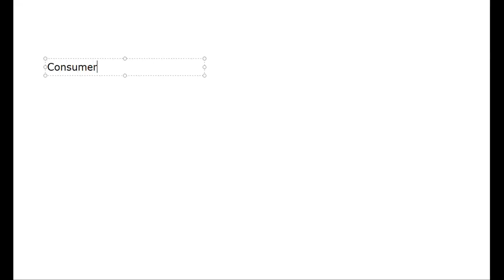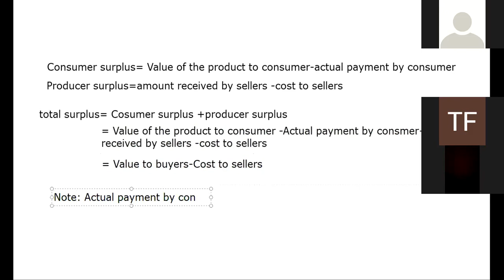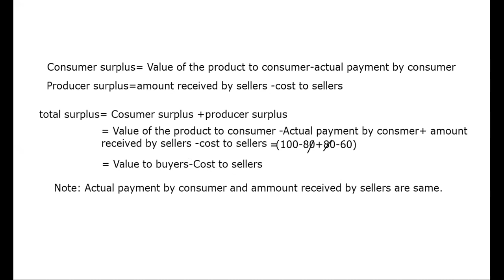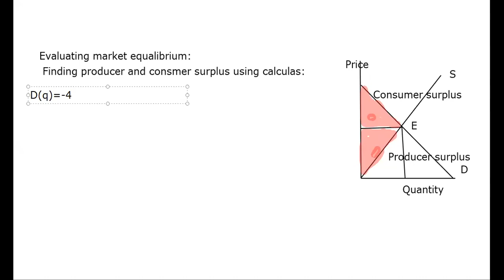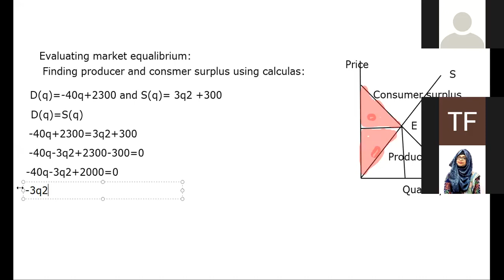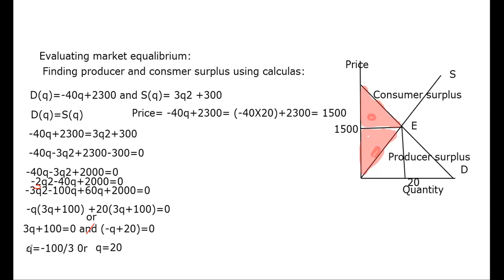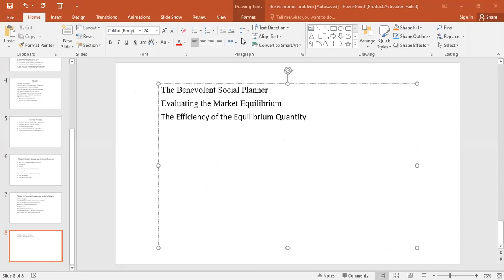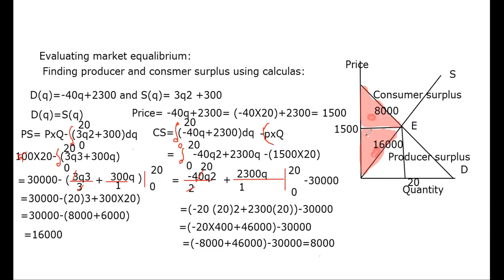Evaluating the Market Equilibrium and surplus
The Benevolent Social Planner
Evaluating the Market Equilibrium, calculation of consumer and producer surplus